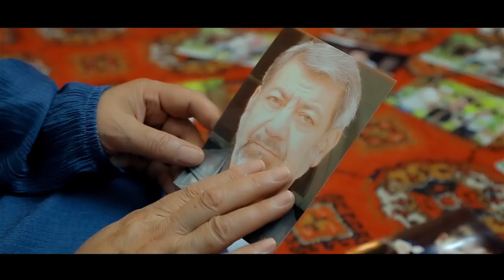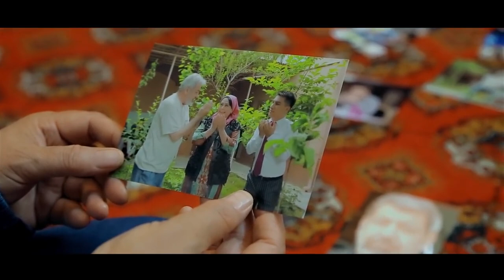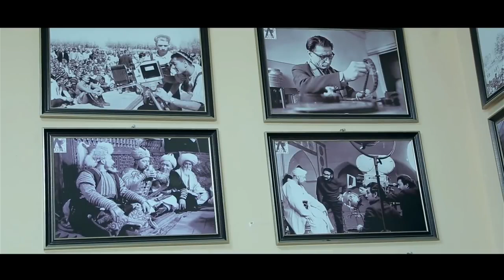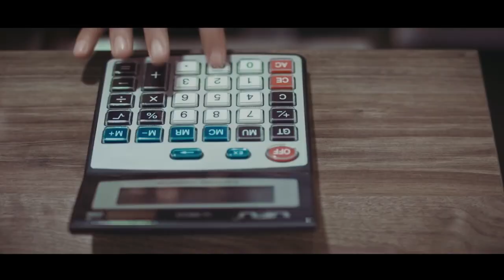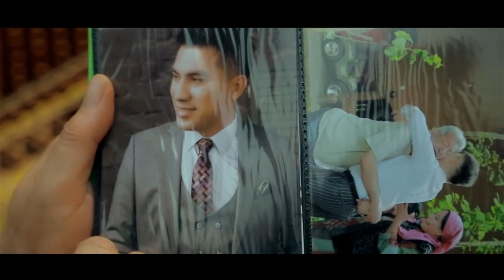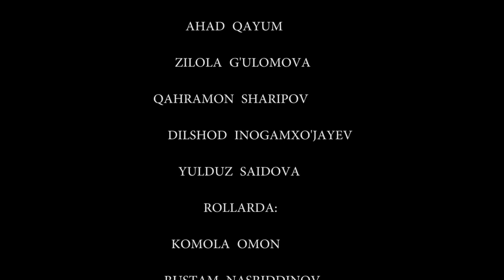ОТЕЦ ОГОРЧЁННЫЙ СЫНОМ - узбекфильм на русском языке